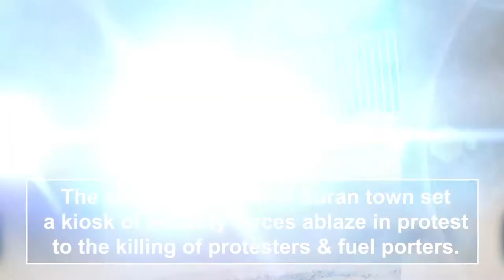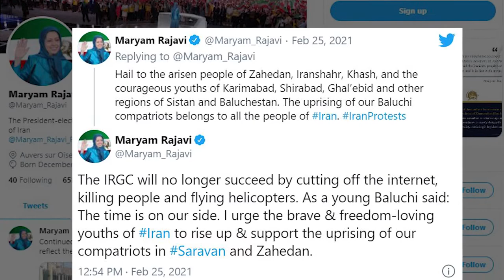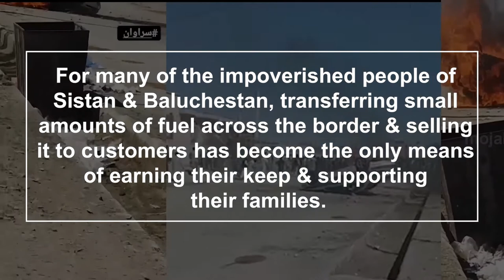Protests continue in Saravan & Sistan & Baluchestan province in Iran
March 1, 2021-Protests that began over the killing of fuel porters in Sistan & Baluchestan province continued Feb 25-26.
The regime has killed 40+ & has injured 100+ to date.
The outraged people of Suran town set a kiosk of security forces ablaze in protest to the killing of protesters & fuel porters.
The regime has increased its security presence in cities & has been suppressing demonstrations.
On Thursday, security forces closed down an elementary school & turned it into a military base in Suran.
In the Dashtyari & Zahedan, the people blocked several roads used by security forces to send backups to crack down on protesters.
The regime has cut off internet access in Zahedan & other parts of the province.
Security forces opened fire on demonstrators in Nehzat Abad Kotaki town.
A number of women & children were injured by the security forces.
Maryam Rajavi hailed the courageous Baluch protesters.
Amnesty International voiced concern over the use of violence by the regime’s security forces against fuel porters.
The protests in Sistan & Baluchestan province began on Monday, after the IRGC opened fire & killed fuel porters in Saravan county
For many of the impoverished people of Sistan & Baluchestan, transferring and selling small amounts of fuel across the border has become the only means of earning their keep & supporting their families.

Since the protests began, there has been an outpouring of support for the Baluch people.